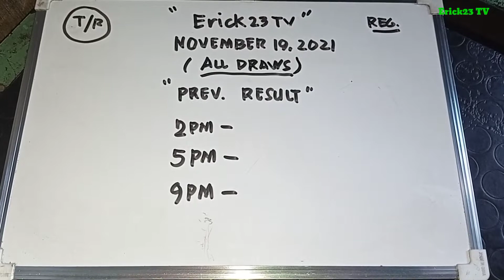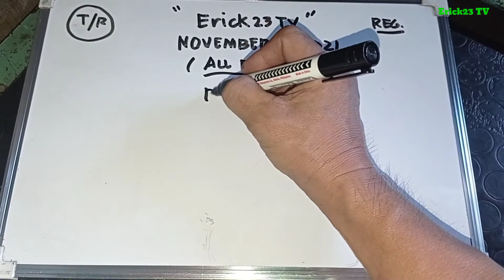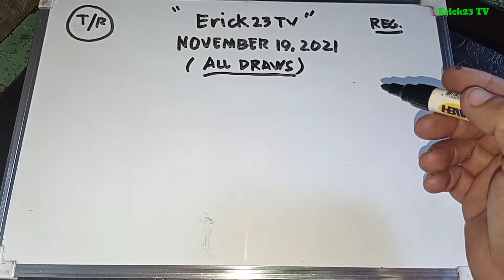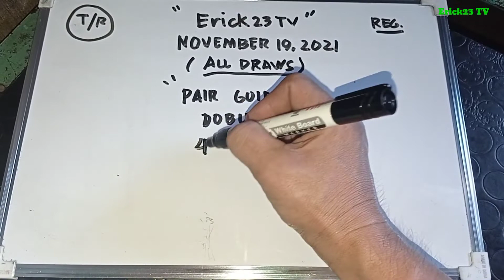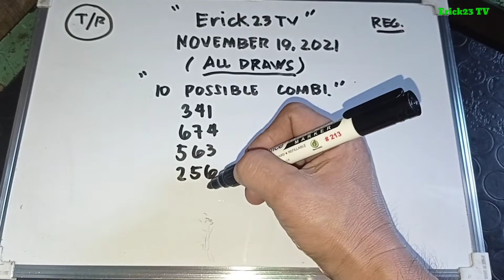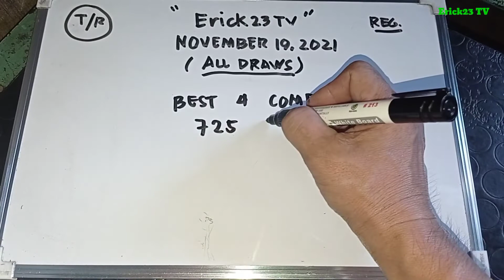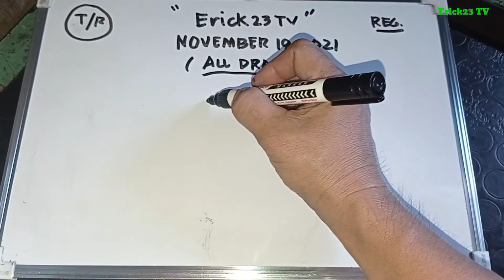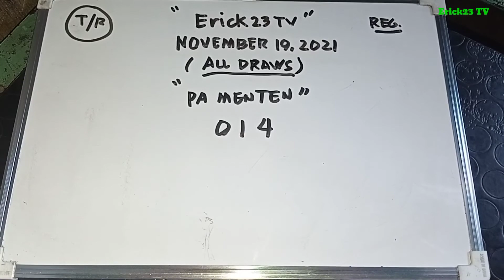BEST COMBI.725-341-563-674 new menten [014]